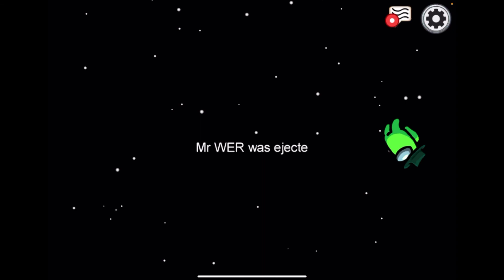Among Us but my friends keep killing me first